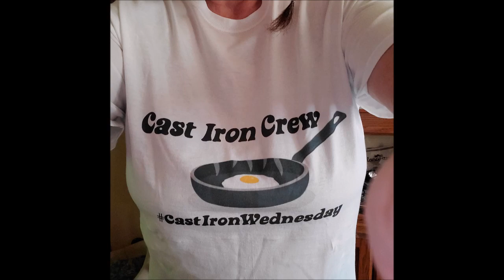Cast Iron Wednesday Monthly Challenge for May 2022 Grits Spoon Bread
For the Play list go see Dee at Native Tearz Come and join us for another great challenge! or a regular favorite of yours. Get out your Cast Iron and Get Cooking!